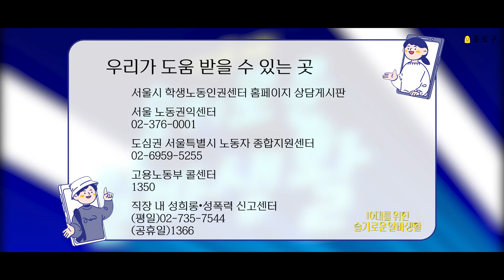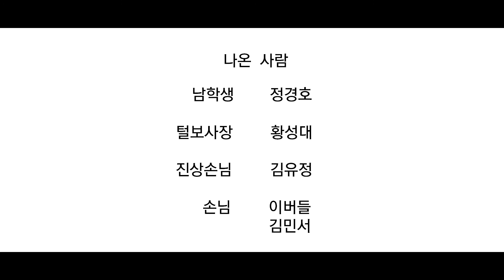6편_이럴 땐 어떡해요? ①_막말, 폭행(10대를 위한 슬기로운 알바생활)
알바하다 갑질 당하면 어떻게?
감정노동자란 뭘까?
알바하면서 당할 수 있는 막말 폭행에 대처법들
알바에 대한 모든 것을 재미있는 웹드라마와 함께 알려주마!

제작 종로구
기획 종로혁신교육지구 청소년분과
연출 김형범
극본 이버들
촬영 장우정
녹음 안기태
출연 정경호
         정윤주
         황성대
         김유정
         이버들
         김민서
강사 강서희

이 영상은 종로혁신교육지구에서청소년 아르바이트에 대한 권리 및 상식 이해를 위하여 제작되었습니다